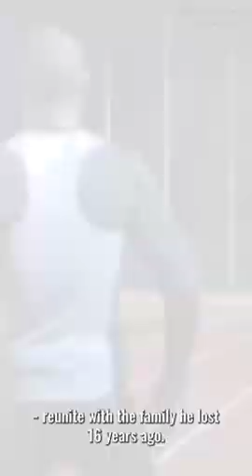From Running For His Life to Running in the Olympics | Lopez Lamong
He went from running to escape the soldiers, to running in the Olympics. Lomong’s story proves what we can achieve if we make the most of the opportunities life gives us. Full Video